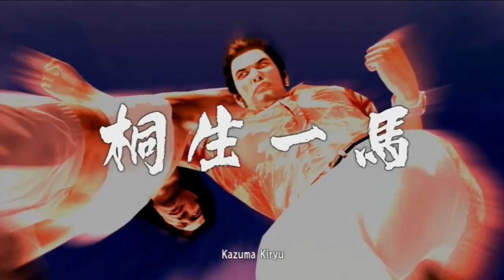Ryu Ga Gotoku 4 / Yakuza 4 - Smile Venomously Extended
And to finish the extensions for today, here's the theme that plays when playable characters fight each other. (Too bad you can't fight Saejima in 4, but I guess his boss fight in 5 makes up for it.)